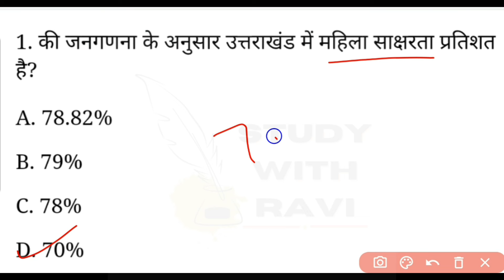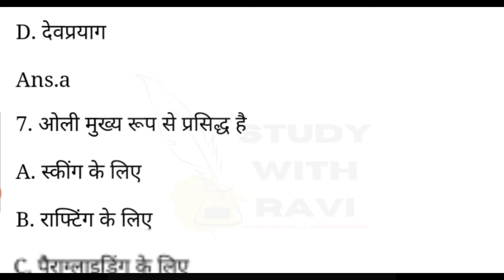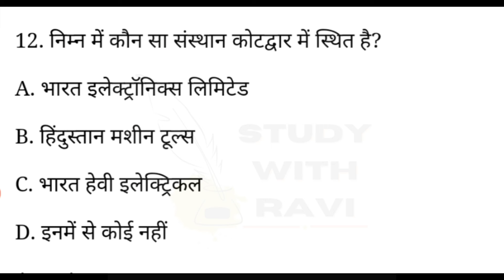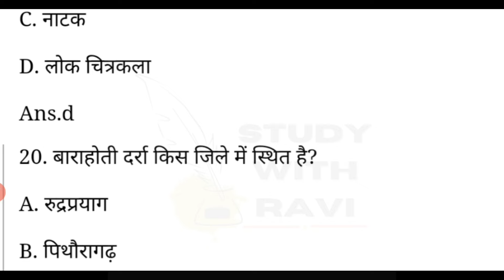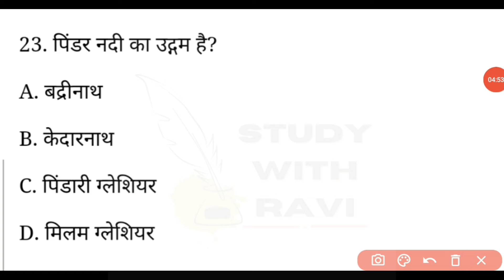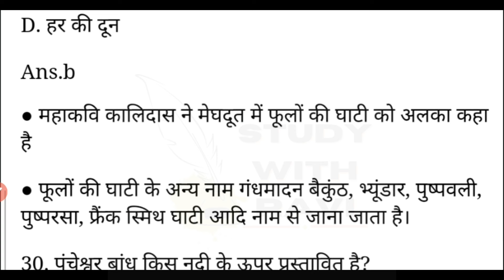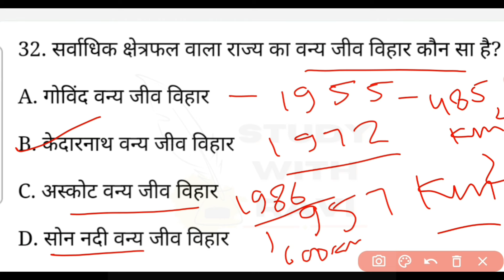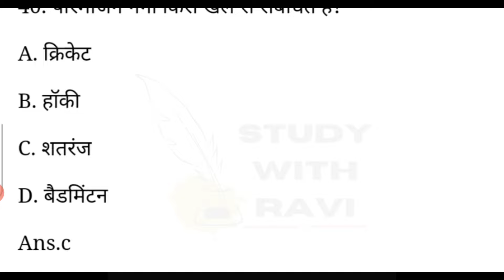Uttarakhand Gk Previous Year MCQs | All PYQs Uttarakhand | उत्तराखंड जीके 2024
Uttarakhand Gk Previous Year MCQs | Uttarakhand Gk Mcqs | All PYQs Uttarakhand | उत्तराखंड जीके 202

uttarakhand gk
Dehradun janpad
dehradun jila
uttarakhand police special gk